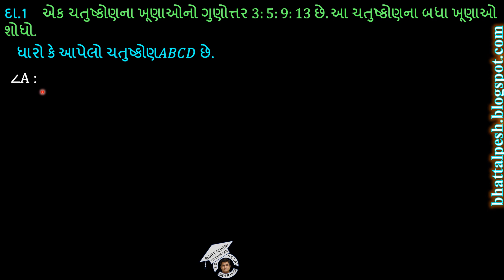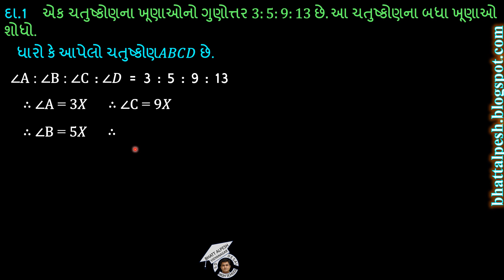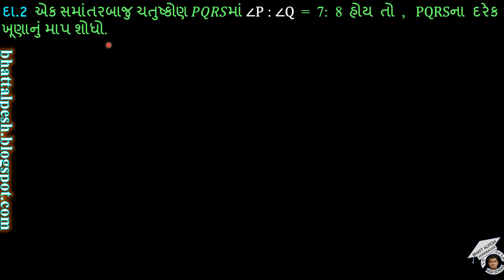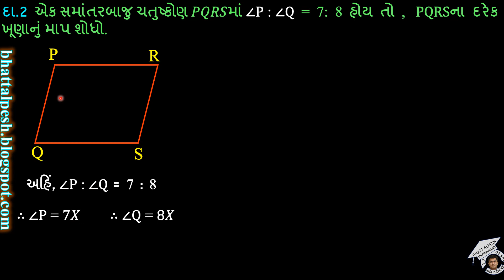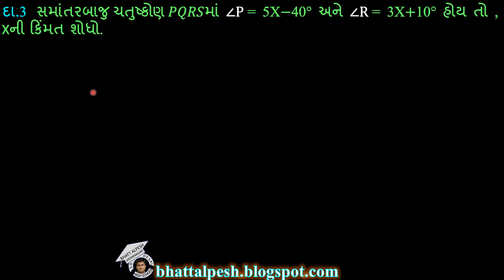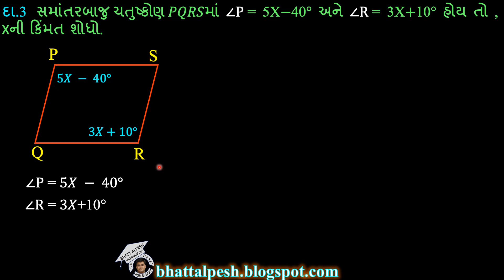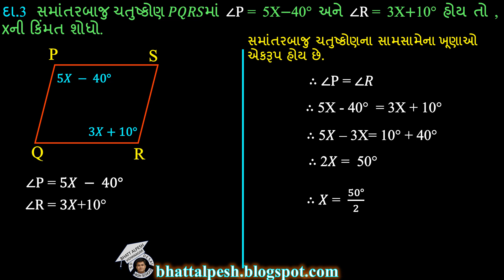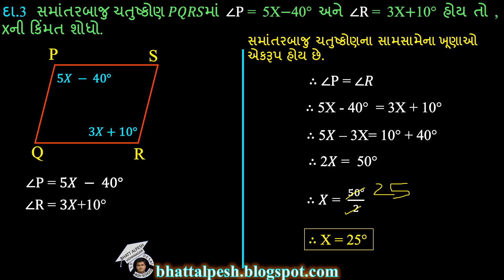ધોરણ 9 ગણિત પ્રકરણ 08 ચતુષ્કોણ IMP દાખલા | STD 9 MATHS | DHORAN 9 GANIT | CHATUSHKON | CHAPTER 8